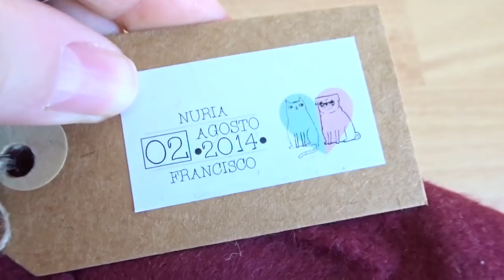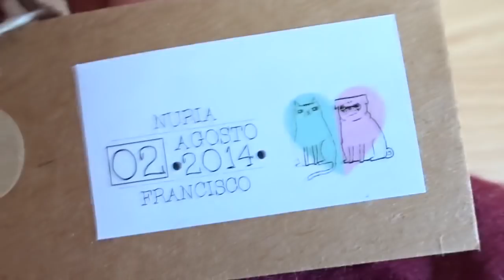-VLOG 2 FEB / 164 - Amor con mis mascotas + Comenzamos con el cuarto de Julia